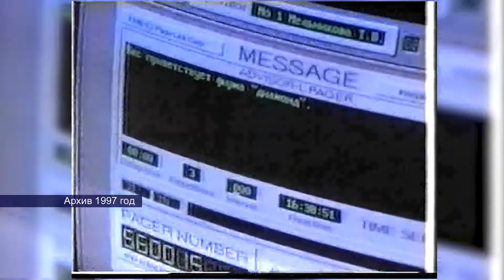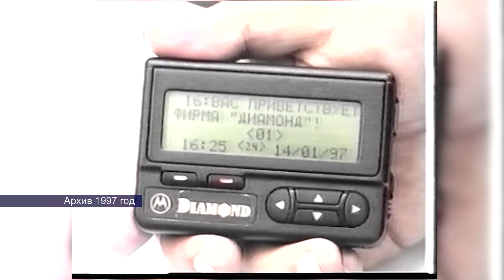04012022 в этот день 1